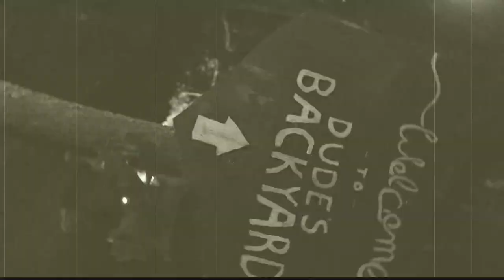RC84Films: Part 1 HalloCrawl @ Dude's Backyard RC Park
Dude's Backyard RC Park invited me to join there Halloween Crawl. The park is huge with tons of Halloween stuff to make it so cool to crawl at. Hope enjoy the video.

This part 1 of 2